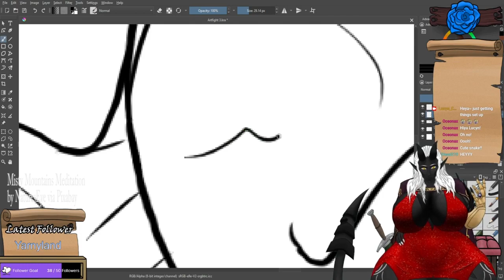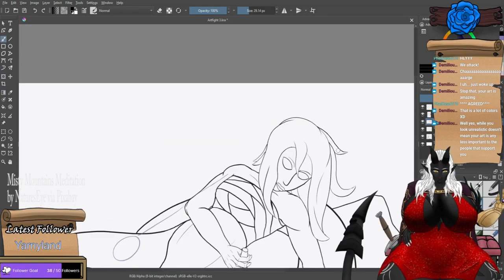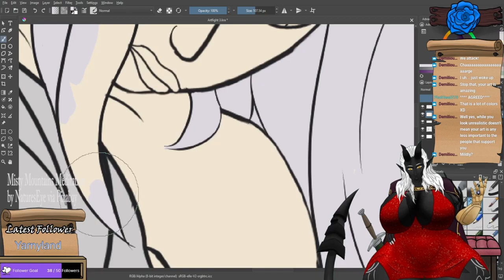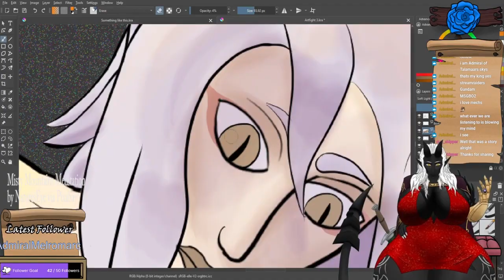Painting Montage: Snake Snillaxing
This was a weird one to draw for Artfight. My stream cut out six minutes in so I lost pretty much just the intro scene, Discord wouldn't let me post the WIP, but then it resolved by the end.